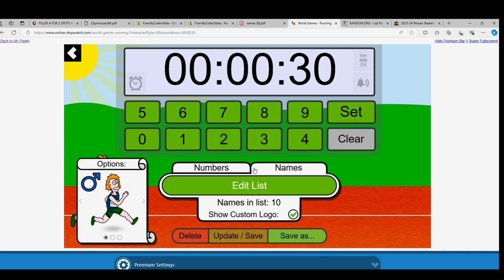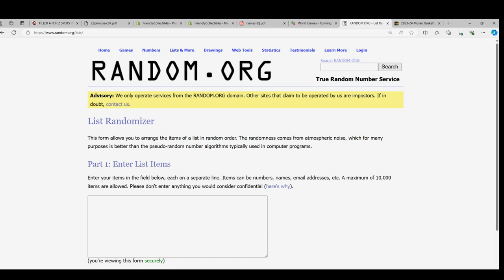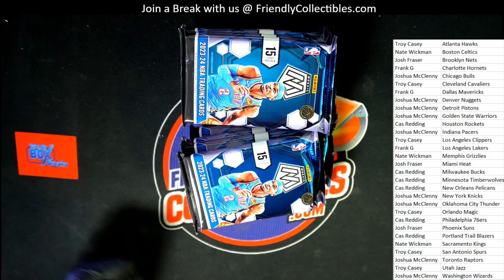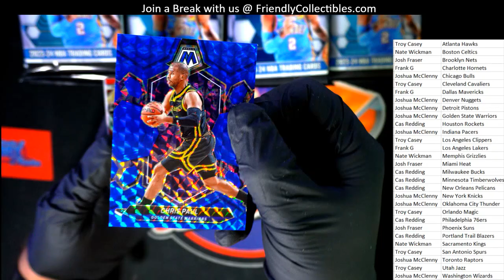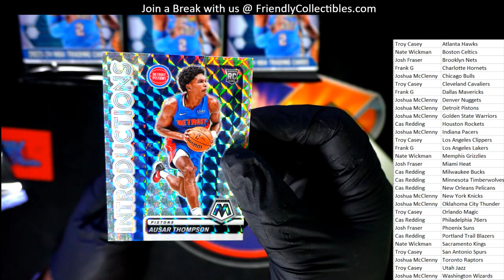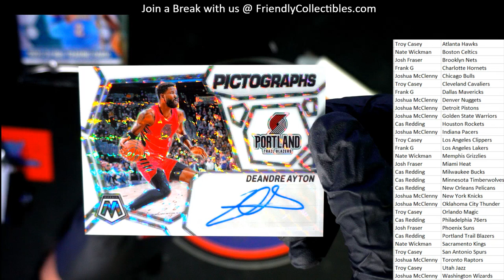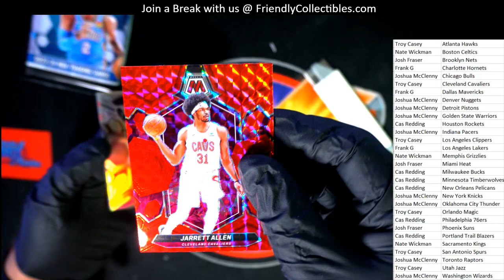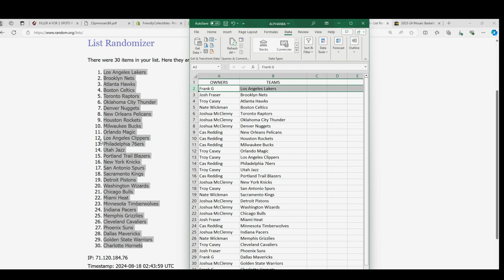2023 24 Panini Mosaic Basketball Hobby Box ID PANMOSBKB102